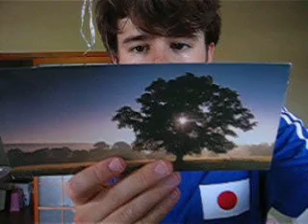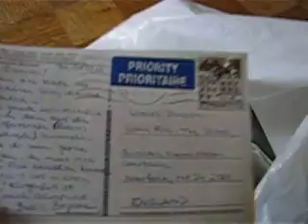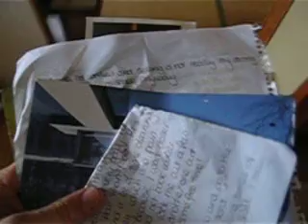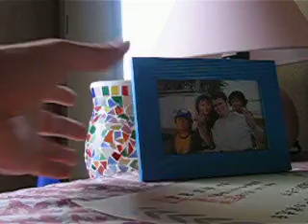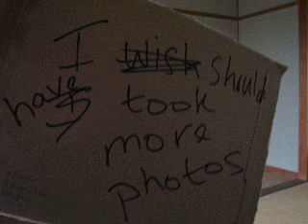JJ's DREAM - Leaving Tanbara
Leaving Tanbara, all very emotional. ;)